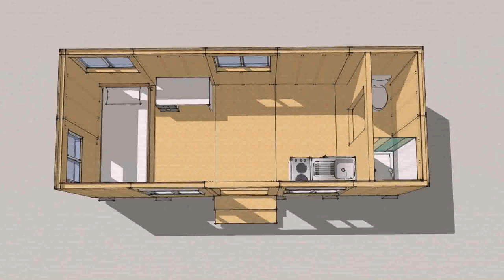Tiny House Rentals Virginia Beach